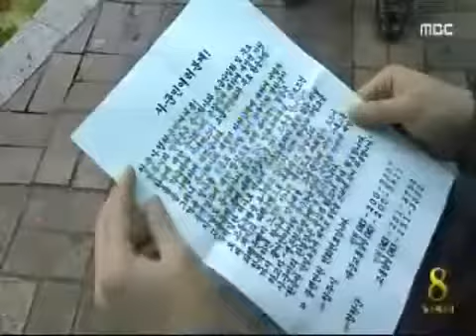[청주MBC뉴스]시내버스 무료환승·단일요금제 거부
◀ＡＮＣ▶
청주교통과 동양교통 노조가
청주시의 보조금 축소에 반발해
오늘(25) 아침부터 무료 환승과
단일요금제 적용을 돌연 중단했습니다.
갑작스런 파행 운행에 시민들은
영문도 모른 채 큰 혼란을 겪었습니다.
이해승 기자입니다.
◀ＥＮＤ▶

◀ＶＣＲ▶
청주지역 6개 시내버스 업체 가운데
청주청원 단일요금제와 무료환승제를
중단했습니다.

두 회사 노조는 청주시가 버스업체에 지원하는
단일요금제 손실 보조금을
당초 102억 원에서 71억 원으로 대폭 삭감해
회사의 경영 악화를 불렀다고 주장했습니다.

◀ＩＮＴ▶
김종면 위원장/동양교통운수노동조합
"월급도 못받고 임금 체불되고 있다"

전체 시내버스 370여대 가운데
두 회사 버스 80여대가 안내문을 붙이고
파행 운행에 들어가면서 볼모가 된 시민들은
출근길부터 큰 혼란에 빠졌습니다.

◀ＩＮＴ▶
이성희/시내버스 승객
"환승하려고 카드 댔는데 환승이 안되더라고"

◀ＩＮＴ▶
서인애/시내버스승객
"몰랐죠. 종이로 가려놔서 카드에서 얼마가 빠져나가는지도 몰랐고."

청주시는 단일요금제 손실금액이
71억 원이라는 용역 결과가 나왔고
6개 버스회사 대표들도 이미 수긍했다며,
담화문을 내고 즉각 정상 운행에 나서라고

◀ＩＮＴ▶
신상인 도시교통국장/청주시
"정상운행해야, 부당요금징수 과태료 물릴 것"

한편 보조금 협상 대표를 맡았던 우진교통은 이번 사태는 근거 없는 보조금 떼쓰기라며
조만간 협상 내용과 진상을 공개하겠다고 밝혀
노노 갈등으로도 확산되고 있습니다.
MBC NEWS 이해승입니다.
◀ＥＮＤ▶